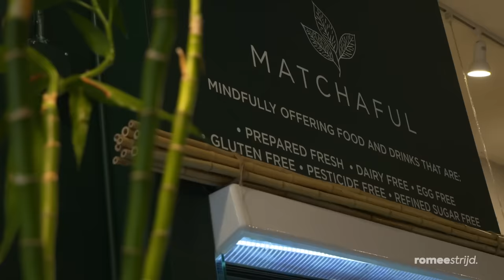24 Hours Before a Victoria's Secret Photoshoot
Hey guys, here's a new video about how I prep and get ready for a Victoria’s Secret photoshoot. My morning supplements, how I make my smoothie, grabbing a matcha, workout at Justin Gelband, lunch & cryo with Laurens, infrared sauna, lymphatic drainage, grabbing dinner at the Whole Foods & finishing the day with a spraytan. Ofcourse I don’t always prep like this because sometimes I’m traveling a day before the shoot but if I can I love to take a day to do selfcare, because it also makes me feel good and relaxed! Hope you guys like this video. Question: Do you guys like fermented veggies? I have a hard time getting used to sauerkraut etc, but it’s soo good for you, so I’ll keep giving it a try! X
p.s don’t forget, new video already this Wednesday!!! 💋

Edit by RV Webdiensten